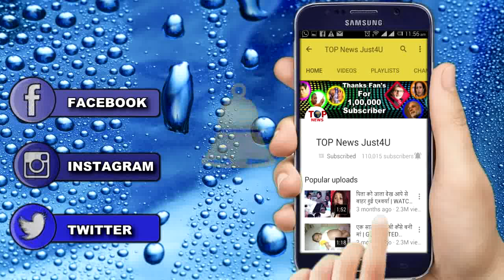IPKKND 3: बडा खुलासा, चांदनी नहीं है इन्द्राणी की बेटी || CHANDANI IS NOT INDRANI’S DAUGHTER